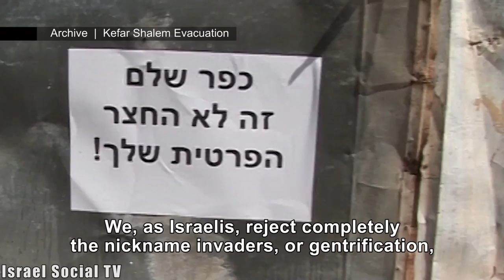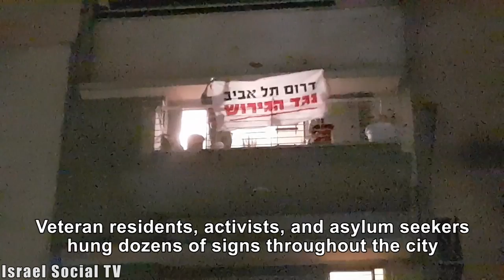South Tel Aviv Against Deportation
Are all residents of south Tel Aviv really in favor of deporting the refugees? Are the veteran residents also under threat of deportation?